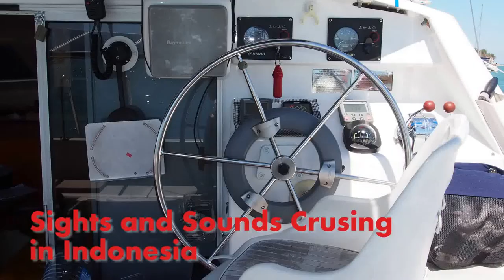Indonesia Cruising Highlights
Sights and sounds in Indonesia. Cruising by the sailing boat Umineko.